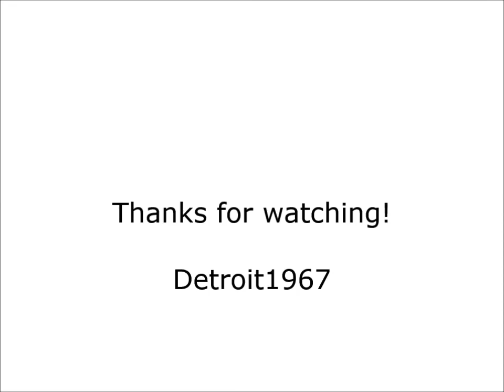21.06.13 "BBQ in Babenhausen" The Barbie Q's live @ Midsummer Jam Breuberg-Hainstadt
The Barbie Q's alias zVz aka zwanZigVorZwölf feat. Bluesman Klaus and friends jam and perform the improvised "BBQ in Babenhausen" live at Midsummer Jam, Straußwirtschaft "Zum Gewölbekeller", Mainstrasse 59, 64747 Breuberg-Hainstadt (near Höchst / Odenwald), Germany on June 21, 2013.

Open only Mai 1 until August 31, 11am until open end.